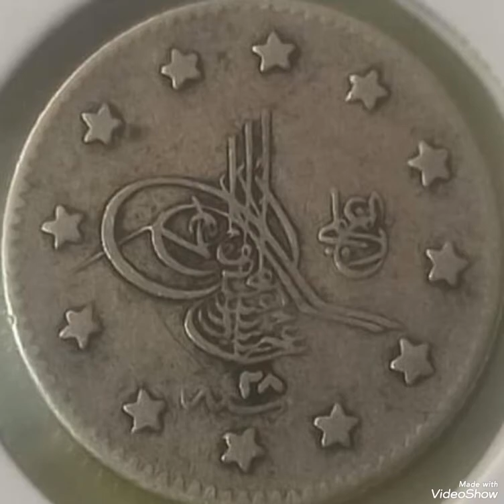1293 Old coin Extremely Rare.